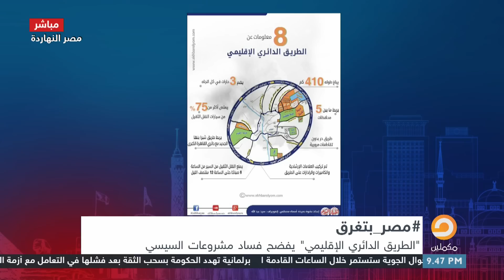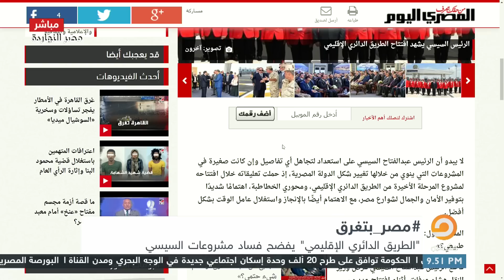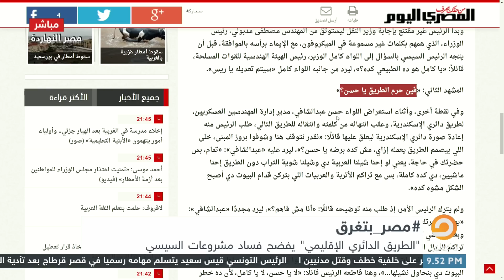ناصر يوضح السبب وراء انهيار "الدائري الإقليمي" وعلاقة ذكاء السيسي بالأمر